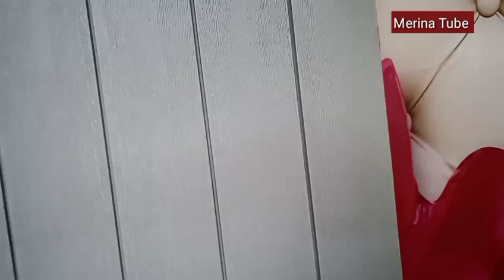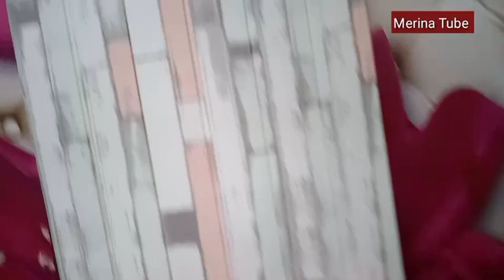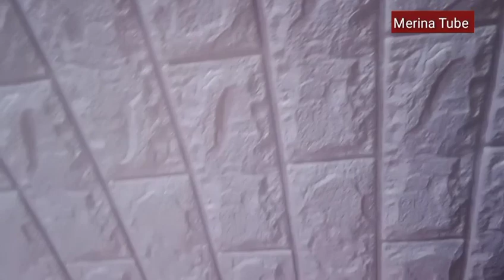সস্তা দামে সব উন্নতমানের থ্রিডি ওয়াল পেনেল দিয়ে বাসা বাড়ি ঘর সাজান 3D Best Quality Wall Sticker Bd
হোয়াটসঅ্যাপ এবং ইমু নাম্বার দেওয়া হয়েছে 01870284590

আমাদের পেইজটি যারা এখন ফলো করে নাই দয়া করে আমাদের ফেসবুক পেইজ লাইক দিয়ে ফলো করে রাখুন পেইজ লিংক দেওয়া হলো
আপনার পছন্দের সকল ধরনের থ্রিডি ওয়ালপেপার এম্বুস ওয়ালপেপার  থ্রিডি ওয়াল ব্রিকস "থ্রিডি ওয়াল প্যানেল ওয়াল স্টিকার ওয়াল ডেকোরেশন সরাসরি চট্টগ্রামে পেয়ে যাবেন

আমরা সারা বাংলাদেশে সকল ডিজাইন কুরিয়ারে মাধ্যমে পাঠিয়ে থাকি

আপনি নতুন বিজনেস করতে চান তাহলে আমাদের থেকে পাইকারি দামে সকল ওয়াল ডেকোরেশন নিয়ে আপনার ঠিকানায় আজই এই ব্যবসা শুরু করতে পারেন

আমাদের সাথে যোগাযোগ করবেন হোয়াটসঅ্যাপ অথবা ইমুতে

আমাদের ঠিকানা।
আমাদের অফিস চট্টগ্রাম নিউমনছুরাবাদ